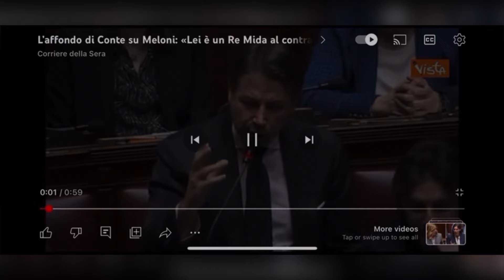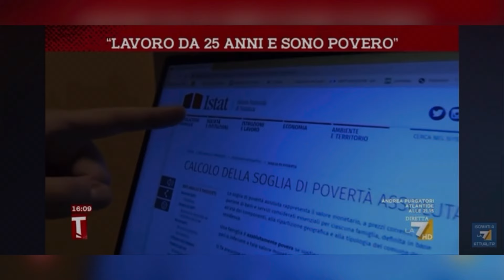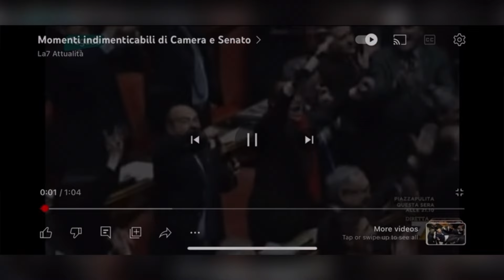Essere Schiavo in Italia 🇮🇹 e normale 😷💦